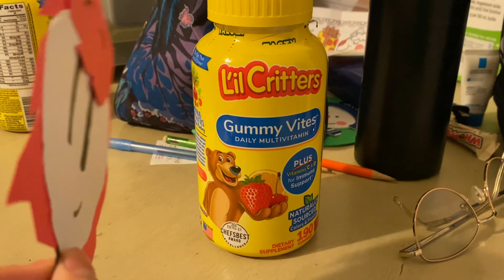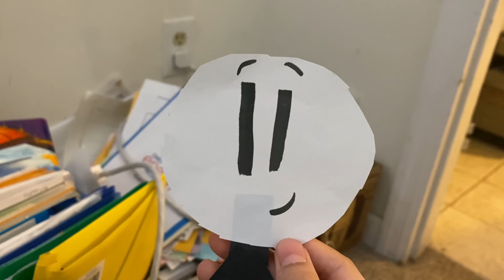TheRaptorGang: Henry stickmin